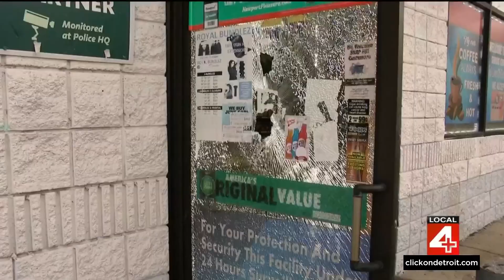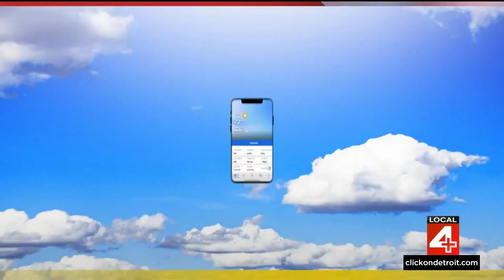Local 4 News at 11 -- Jan. 16, 2023